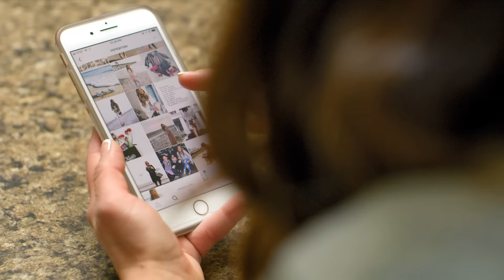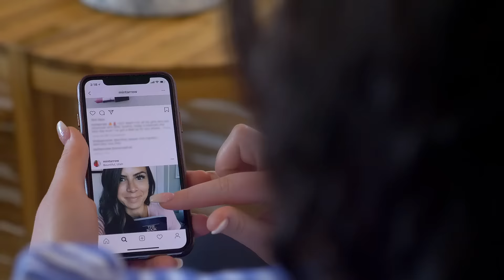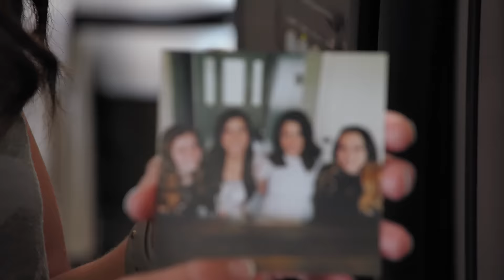How Natalie and Ryan Got Inspired by a Blog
When Natalie and Ryan started looking for a church to call home, they never expected to find what they were looking for in a social post. Listen to their story. Request a visit from your local missionaries